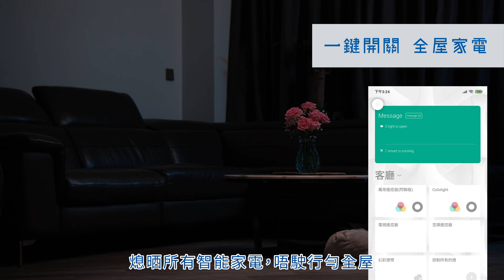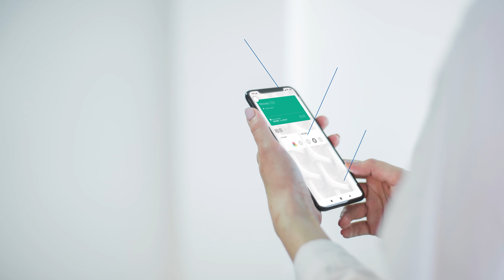Home Auto智能家居 – 智能大宅 一手掌控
智能家居能夠讓你住得更chill！

- 智能窗簾系統：感應室外光度，自動/定時開關
- 使用App 遙控開關家中冷氣
- 使用App 開關全屋家電，方便快捷
- 安裝智能燈掣，為傳統開關升級
- 網關系統/ 門窗感應器：即時查看門窗狀態、門窗開關提示、震動監測
- 紅外線動態感應器：感應動態，智能開燈

對智能家居有興趣想知道怎樣入手？歡迎聯絡Home Auto 智家專員幫手！

Home Auto鑒賞廳:
太古城中心分店:
香港太古城中心南商場 4 樓418 號舖

德福廣場分店:
九龍德福廣場第一期 G45-51號舖

銅鑼灣時代廣場分店:
香港銅鑼灣時代廣場 8 樓 818-821 號舖及 9 樓 914 號舖